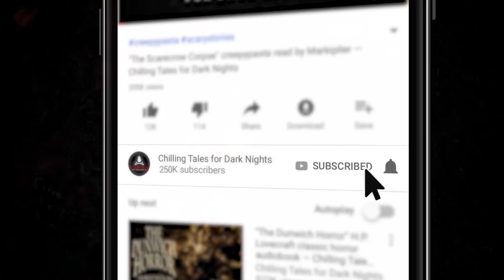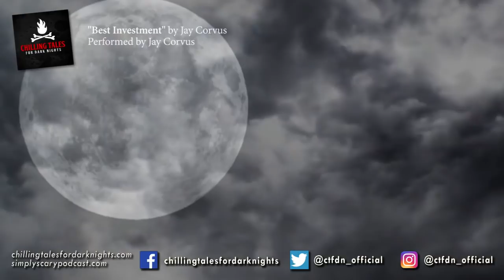Chilling Tales for Dark Nights (Horror Fiction Podcast) S1E28 💀 "Homewrecked"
New 2020 Creepypasta Scary Stories Podcast ▶ In this episode of Chilling Tales for Dark Nights, we invite you to leave behind your safe reality, and descend with us into the frightening depths of the most terrifying imaginations, with audio adaptations of three rounds of frightening fiction, about terrifying films, insidious abductions, and Halloween horrors.

⚠️ Skip the standardized intro:  3:14

FEATURED STORIES:

3:57 "Better Films" by Alice Thompson (performed by Danielle Hewitt)

35:30 "Best Investment" by Jay Corvus (performed by Jay Corvus)

46:56 "The Murphy Horror House" by Kelly Foster (performed by Jack Delmar)

PRODUCTION CREDITS:
Produced and mastered by: Craig Groshek
Script by: Craig Groshek

Nearly two hours of scary stories to tell in the dark, guaranteed to keep you up all night! A compilation of the scariest creepypastas and scary horror stories from the Internet.